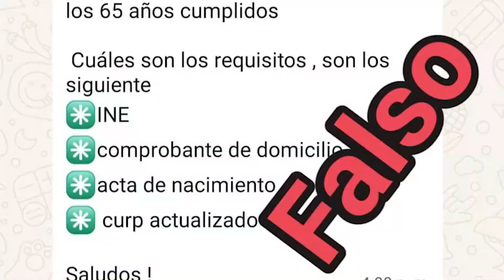PARA EMPEZAR EL DÍA VERACRUZ